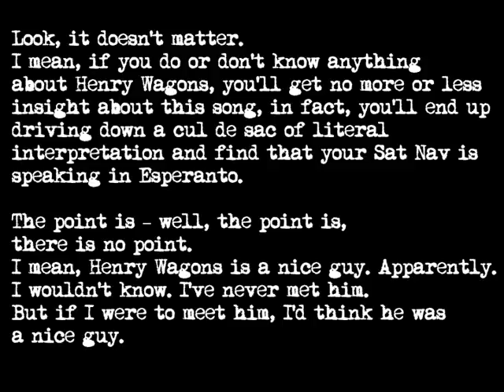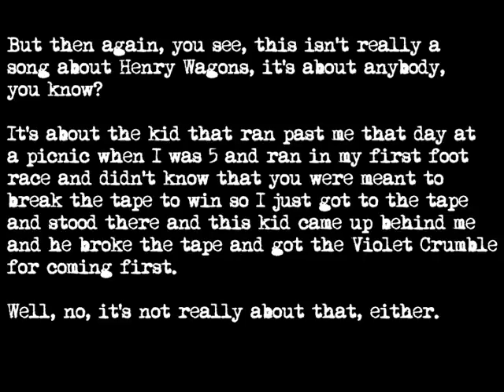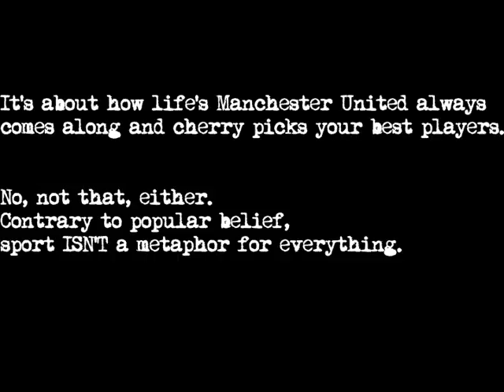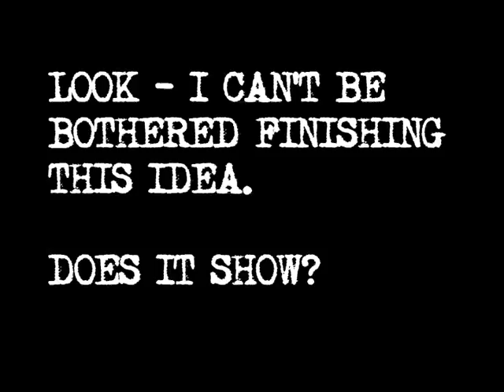The DC3 - Henry Fucking Wagons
This is a live version recorded at the Northcote Social Club, "Henry Fucking Wagons" is off The DC3's forthcoming debut album.